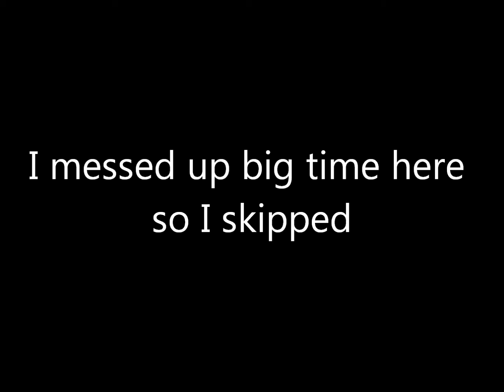Tt67's Advent 2012- Day 7 Snapshot 12w49a!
We will look at today's amazing snapshot :D